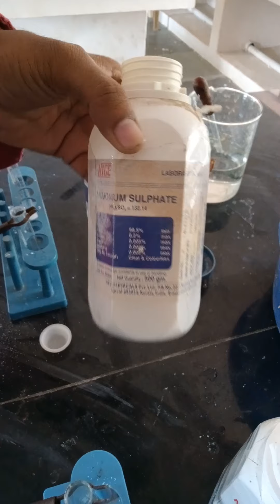பேரியம் கார உறுப்பு-உறுதி சோதனை